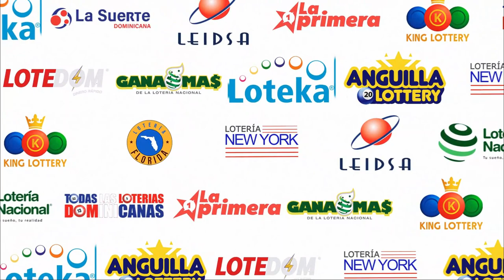LOTERIA LA SUERTE DOMINICANA 12:30 PM (01/09/2023) | TODAS LAS LOTERIAS DOMINICANAS